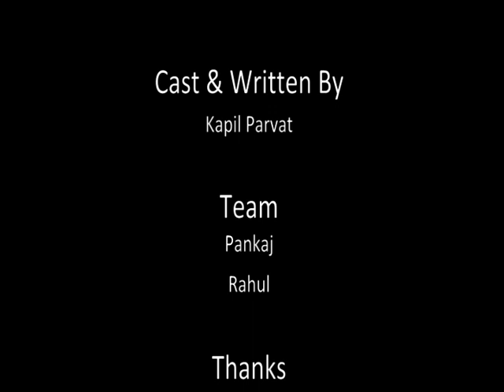Love Story - A short film | Thriller | Love Story 1970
A thrillng but love , cute , sweet  love story
Real struggle of a lover to get married to his beloved